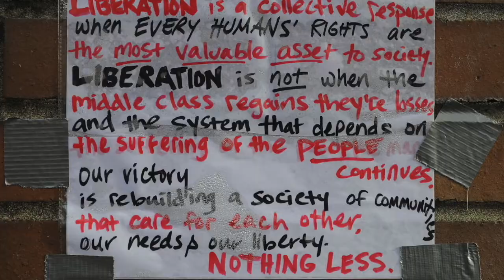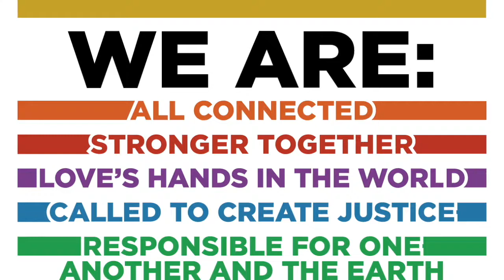Mayday!!! by Rev. Meg Riley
May 1 is May Day, celebrates workers' rights and workers' strength and also May's fertility and beauty. How does the idea of freedom encompass both dimensions of this holiday?